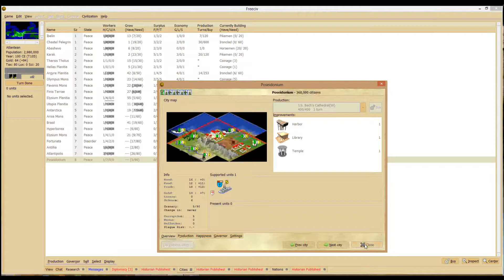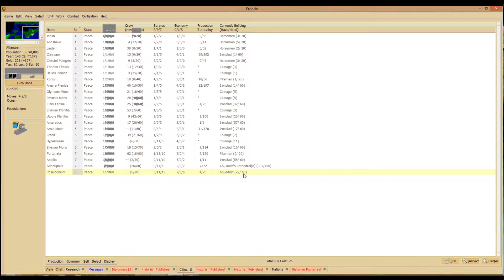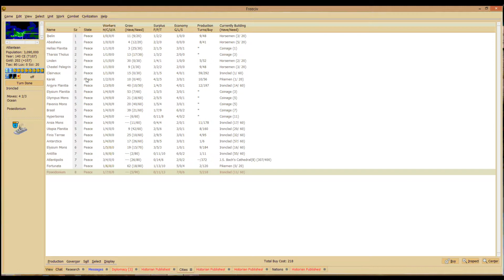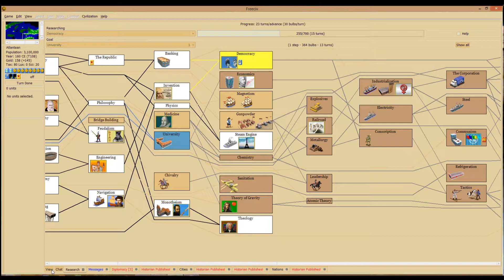freeciv epic win part 9 of 13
Win by world domination in year 560 CE. Enjoy!